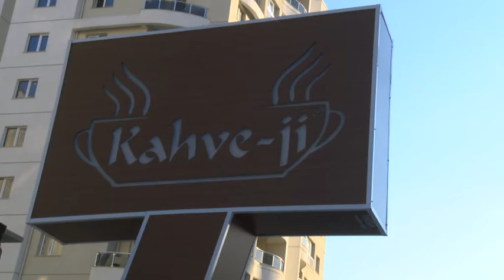O ERE TAKTİR BELGESİ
ÇORLU 'DA AİLESİYLE İÇİNDE BULUNDUĞU OTOMOBİLİN KAZA YAPMASININ ARDINDAN ŞOKA GİREN VE AĞLAYAN 2 YAŞINDAKİ ESMA UYGUN'U KUCAĞINA ALARAK SAKİNLEŞTİREN JANDARMA ER MEHMET ÖZTÜRK'E, İÇİŞLERİ BAKANI MUAMMER GÜLER?İN TALİMATIYLA TAKDİR BELGESİ VERİLDİ.